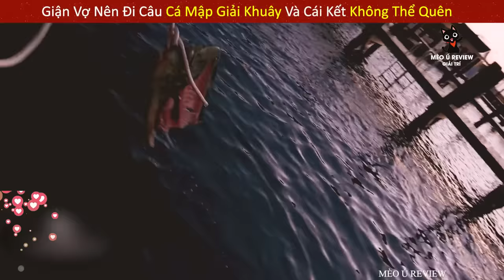Hội Báo Thủ Rủ Nhau Ra Biển Câu Cá Mập Sát Thủ Và Cái Kết Cảm Lạnh || Review Giải Trí Đời Sống